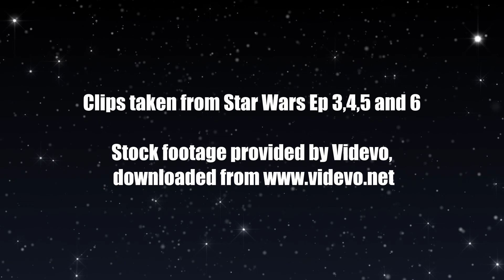Rebel Base - A Star Wars Song - Shotgun - George Ezra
Gareth sings his way through the Star Wars galaxy to the tune of Shotgun by George Ezra.